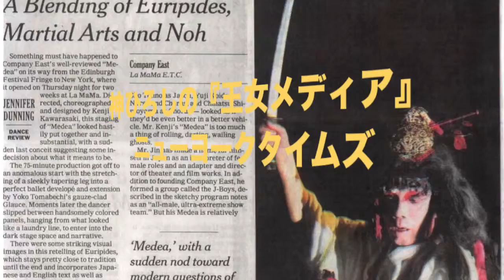神ひろしの『王女メディア』・「神ひろしShow」10月ライヴ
◎神ひろしSHOWシーズン２・新企画「神ひろしのスピリチュアルワールド」
◎神ひろし SHOWシーズン２・：ダンサー・歌手＆ パフォーマー募集